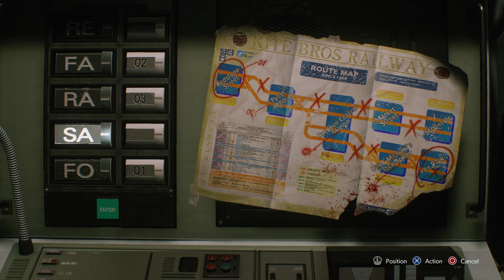Resident Evil 3 Remake Part 3 — Getting To The Power Plant & Powering On The Subway (PS4)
My casual playthrough of this game (normal / standard difficulty). I rushed through the game a bit, especially at the end of the game. Didn't even get the magnum in this run...